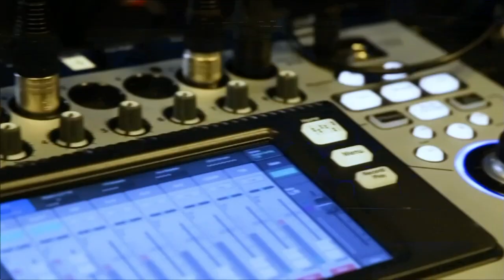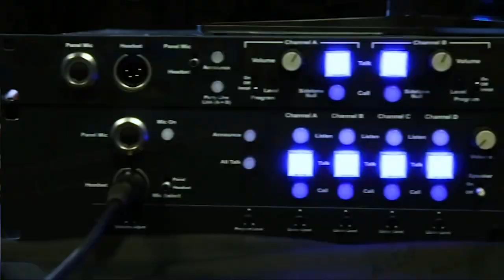Reinhardt Quelle, Cisco | CUBEConversation, August 2019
Reinhardt Quelle, Principal Engineer and Cloud Platforms and Solutions Group, Cisco sits down with John Furrier for a CUBEConversation at theCUBE Studio in Palo Alto, CA.